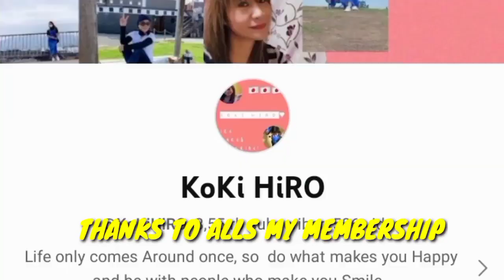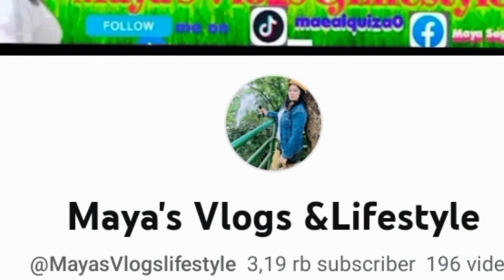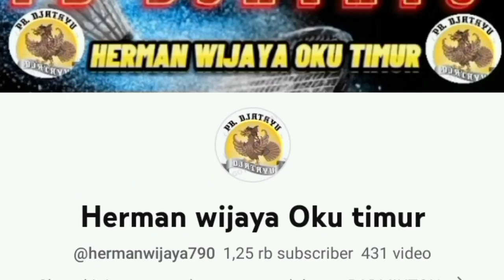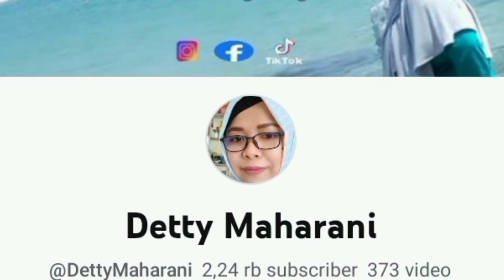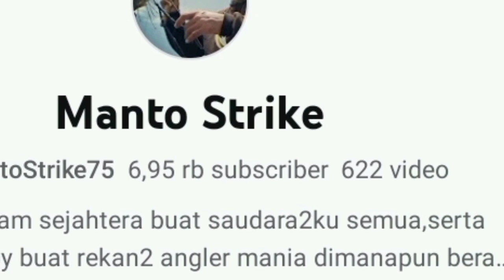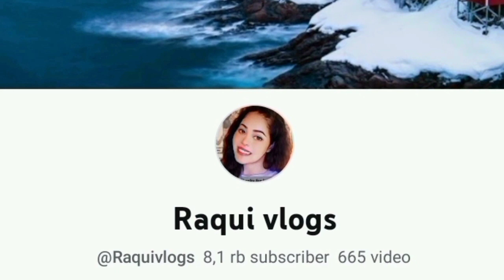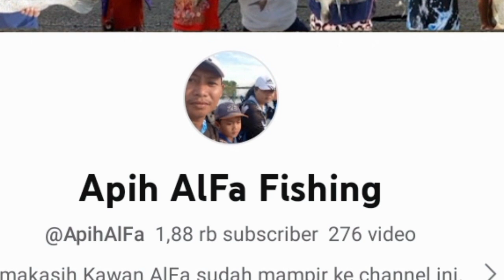MUKBANG‼️ RENDANG JENGKOL PLUS DURIAN AND TEMPE JADI SATU💞💞